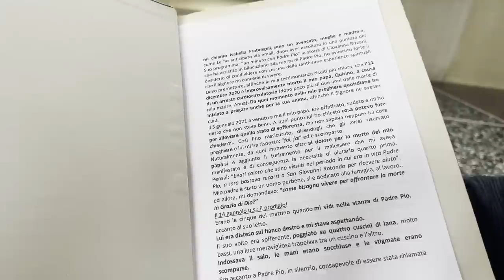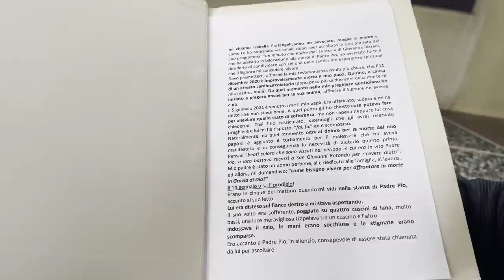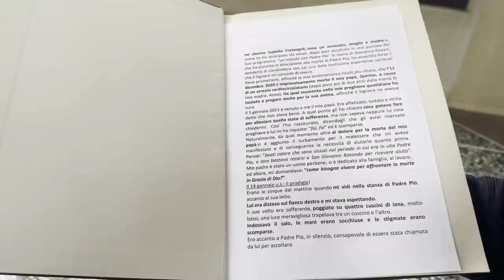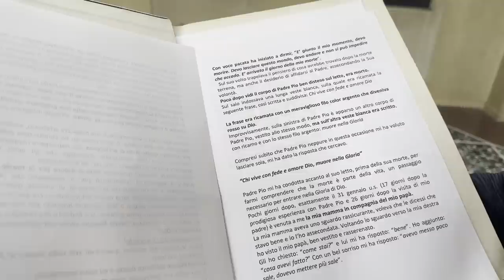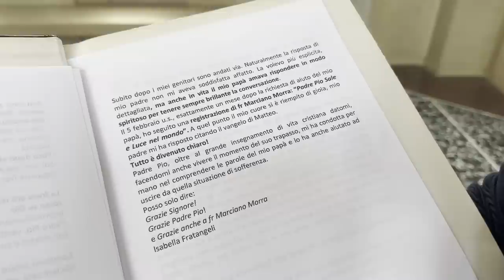Padre Pio: "Chi vive con fede e amore Dio, muore nella Gloria"